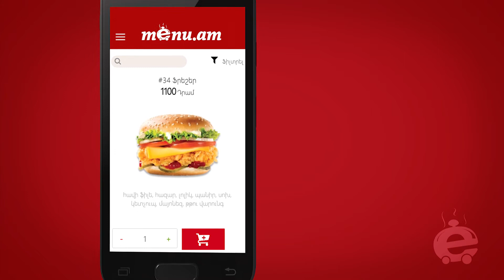Menu.am Mobile Android Application| ARM